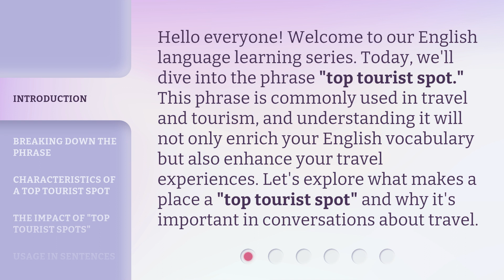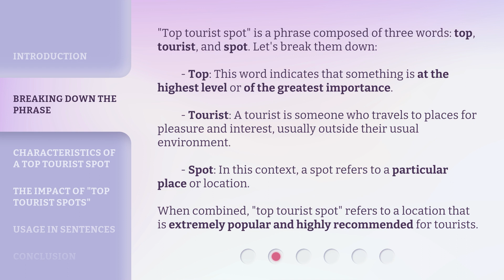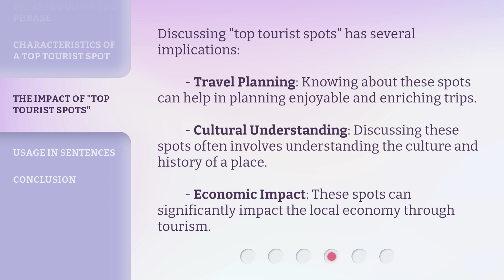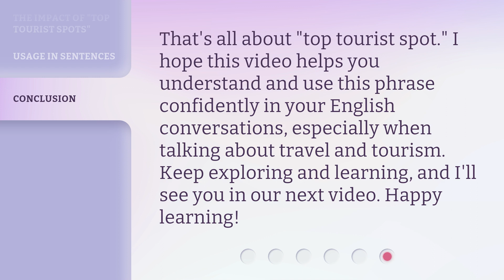Exploring the World: Understanding "Top Tourist Spot"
00:00 • Introduction - Exploring the World: Understanding "Top Tourist Spot"
00:36 • Breaking Down the Phrase
01:18 • Characteristics of a Top Tourist Spot
02:01 • The Impact of "Top Tourist Spots"
02:29 • Usage in Sentences